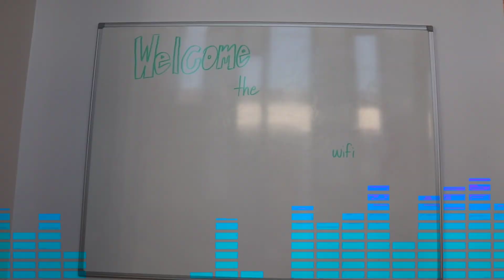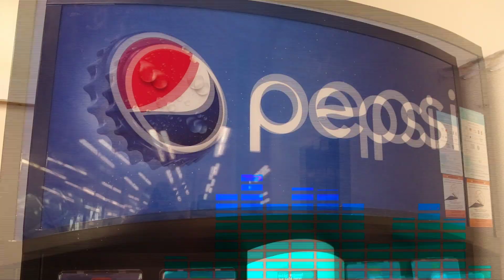VTV September 30, 2024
This is a recording of our live broadcast, which runs every day and is shown in every clasroom.